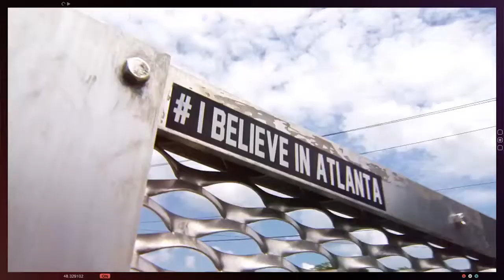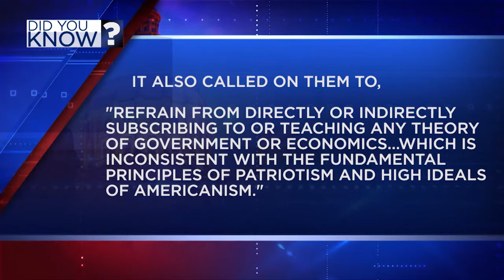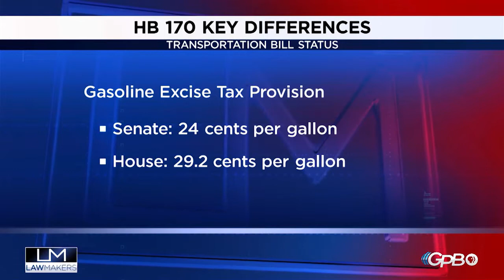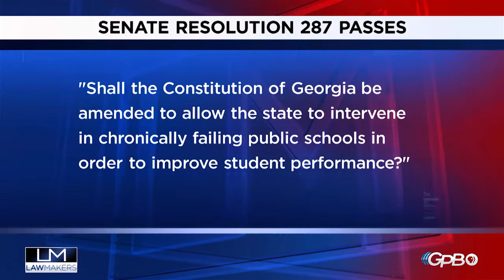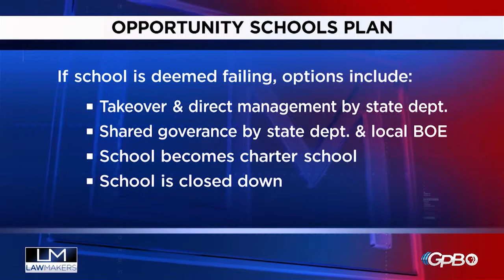Lawmakers - March 26, 2015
Day 37 of the regular session of the 2015 Georgia General Assembly. Host Bill Nigut welcomes Greg Bluestein from the Atlanta Journal Constitution and Sen. Ed Harbison (D-Columbus). Guests include Representative Allen Peake (R-Macon) who discusses passage of his Medical Marijuana bill (HB 1/"Haleigh's Hope Act") and what next steps are necessary to bring medical marijuana to Georgia. Pat St. Claire has the latest news from the Capitol.